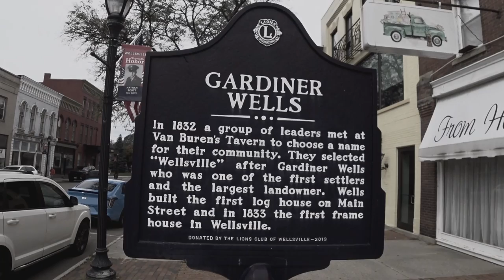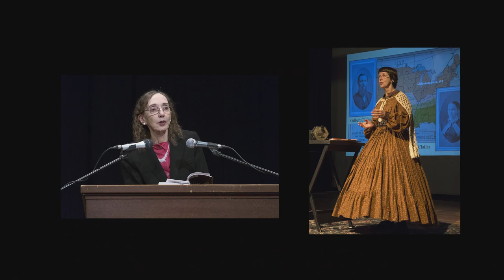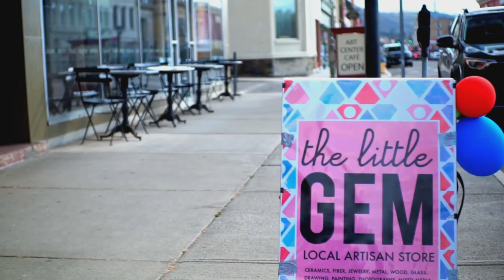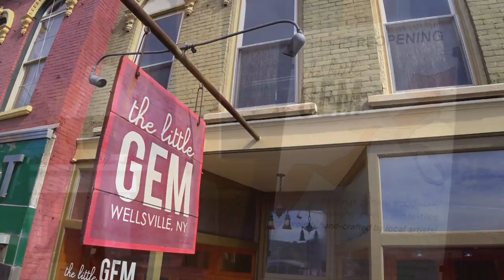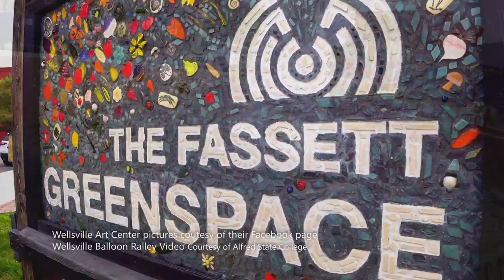Wellsville, NY - David A. Howe Public library, Pink House and the Wellsville Creative Arts Center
Small Town WNY - Ep. 13
Wellsville, NY
(Filmed September-October 2022)
Running Time 8:00

"A day trip to Wellsville, NY to the David A. Howe Public library, the Pink House and the Wellsville Creative Arts Center."

✅  Welcome to A.A. Augustine Media:
A. A. Augustine's Media Co. is, was and always will be a small, fiercely independent, social media free media company that was initially, only created to produced public and commercial kids television shows along with it's peripheral products including the very popular book, DVD and handmade doll series featuring Sequoia "The Littlest Bigfoot".
    But after spending15 years traveling through hundreds of small towns in southern New England while I was recording and producing bands for my indie record label and then, almost 5 years later, through literally, all of Northern California selling regional "Mom & Pop" sponsorships for the kids' TV shows as well as opening up new retail accounts for our products, it became all too clear to me just how much I cared about small towns and small-town America.

Small Town, NY episodes can be seen between the shows on PBS on stations all across the state of NY, here on YouTube, smalltownny.com & on all major social media platforms!

SMALL TOWN NY:
   Fresh off the hot-heels of the pandemic and my initial PBS travel show,  "Discovering WNY",  "Small Town NY" is my second PBS series that finds me exploring small towns throughout the entire state.
     And while you'll still find the more popular destinations on the show, I'll mostly be digg'n deep and "Discovering" the lesser-known and off-the-beaten-path small towns that I believe, truly deserve a visit or two.

Here on my YouTube channel you'll also be able to see all the episodes from my 4 older TV shows:

DISCOVERING WNY:
    The first version of the show was an interstitial (between the shows) PBS series that primarily featured small WNY towns, while the older show was a half-hour, small business profile series featuring local "Mom & Pop Shops" on 4 WNY commercial stations.

SUPER KIDS SHOW:
    These are my three retro-style, 1950s-1970s influenced shows kids TV series that were eventually combined into one awesome show called "The Kids Super Show" that continued until 2017 when I began producing regional travel shows.